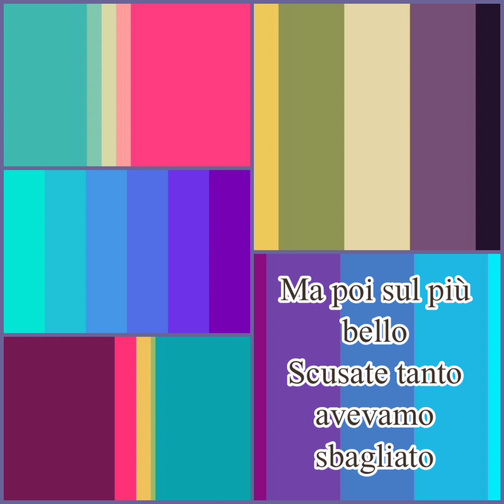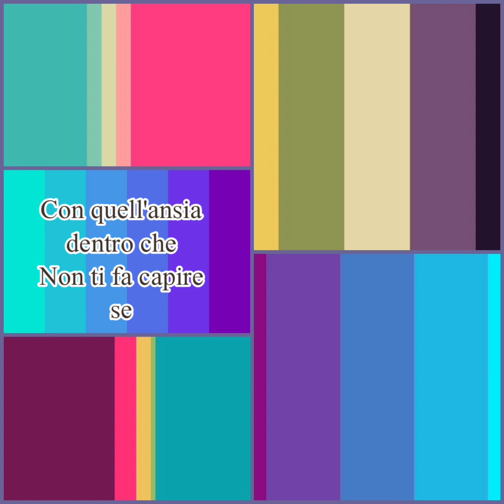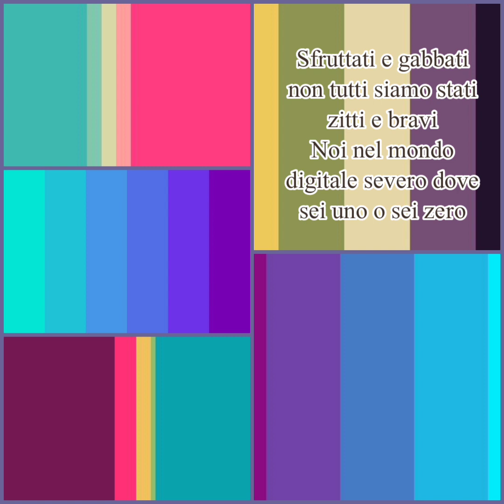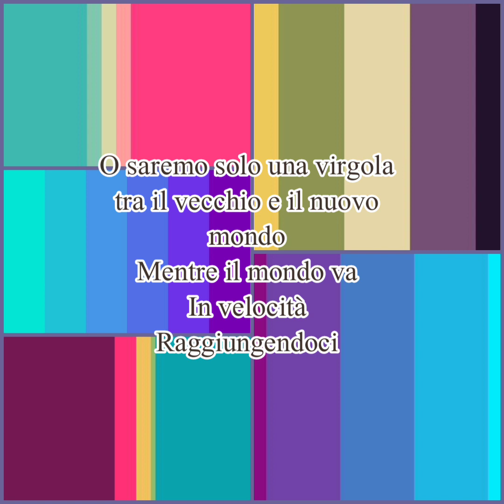883 - Noi Parte 2 (Testo)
883😢😢😢😢💞💞💞
Fonte: LyricFind
Album: 1 in +
Anno: 2001